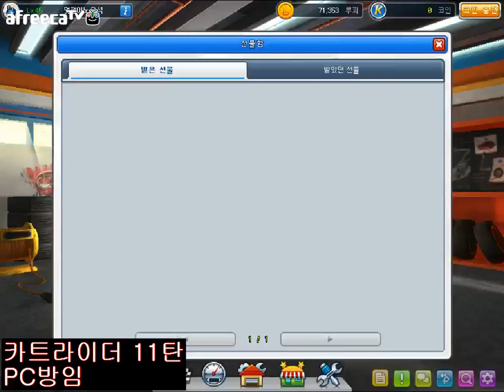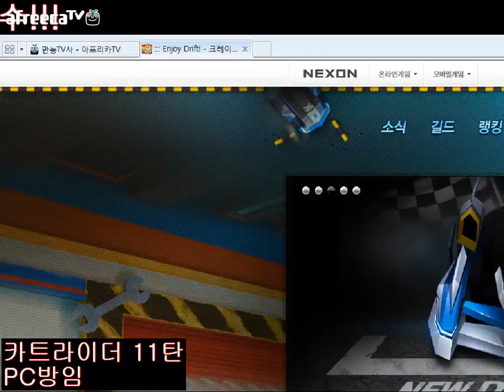[만능TV사장] 카트라이더 11탄